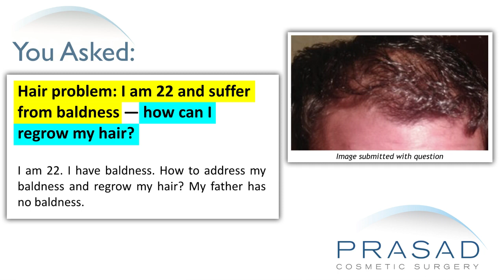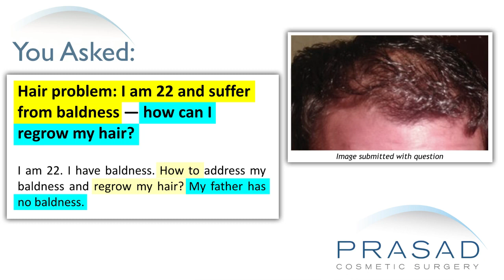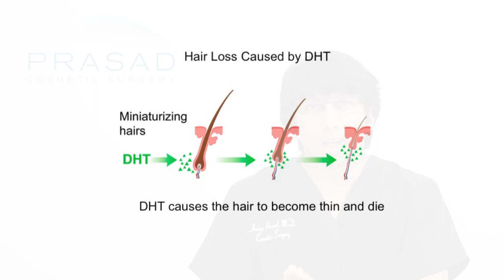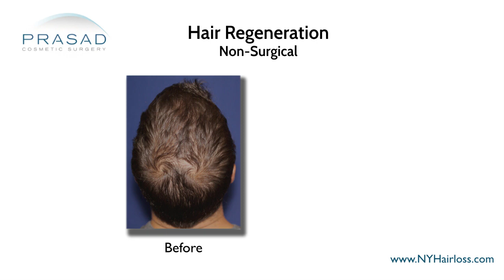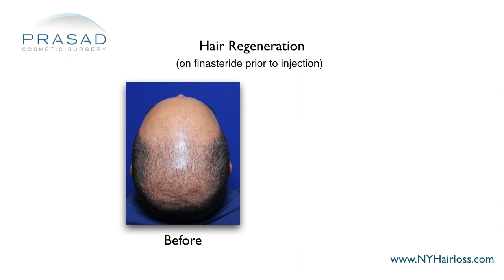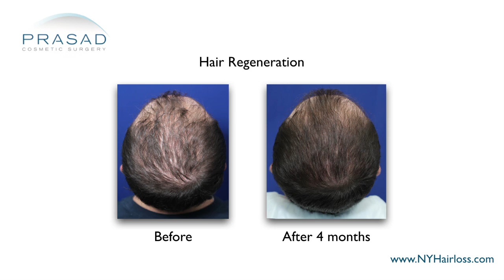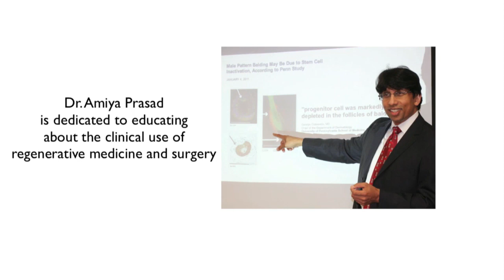How Genetic Pattern Hair Loss in Young Men is Controlled, and Stimulated for Thicker Hair Growth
A 22-year-old man is experiencing baldness, but his father is not bald. He wants to know how he can regrow his hair.

New York hair restoration specialist Amiya Prasad, M.D. reviews his concerns in this video, and explains how aggressive hair loss progression in younger patients needs to be stabilized with the help of a DHT blocker, and how an injection treatment can stimulate hair growth and thicken thinning hair:

1:07 — Dr. Prasad details his background training in cosmetic oculofacial plastic and reconstructive surgery, as well as his experience as a hair loss specialist and founder of TrichoStem™ Hair Regeneration Centers

2:07 — Hair loss is hardwired into the DNA and can manifest randomly

2:38 — How hair loss treatments do not cure hair loss, and manages it for maximum coverage and longevity

3:08 — Younger patients who have aggressive hair loss usually are genetically predisposed with the condition

3:33 — The importance of understanding that once the hair follicle is lost, it cannot come back

4:02 — The distinction between terminal hairs and vellus hairs

4:23 — How the anagen growth phase of the hair growth cycle shortens with hair loss

4:37 — The effect of DHT on hair loss in men, and the importance of a DHT blocker

5:04 — How Dr. Prasad developed an algorithm to treat specific levels of DHT sensitivity in patients

5:33 — How the risks of sexual side effects from finasteride in men are relatively low

6:34 — How Hair Regeneration was initially developed to help hair grafts and the donor area heal better

6:55 — How it was discovered that Hair Regeneration could also thicken existing thinning hairs

7:13 — How Dr. Prasad bases his treatment plan on an individual’s patient profile

7:41 — How a combination of a DHT blocker and Hair Regeneration can slow down hair loss progression

9:14 — How the DHT blocker and Hair Regeneration combination also maximizes scalp coverage

9:55 — Dr. Prasad’s recommendation